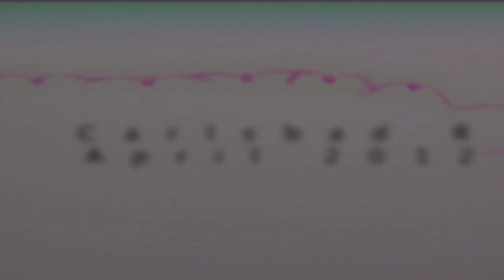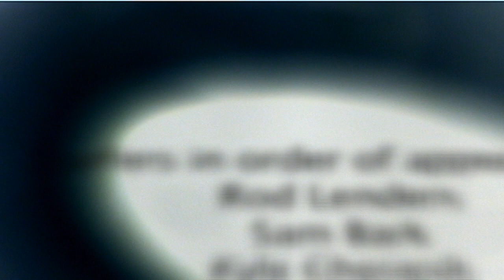South Carlsbad Surf Super Short Recap